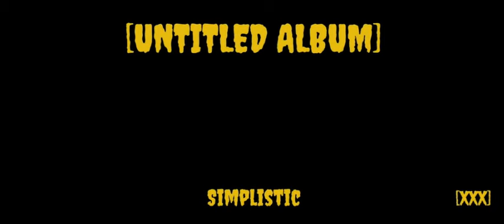CARTIER & LOZLO CAMPUZANO - SELF LOVE